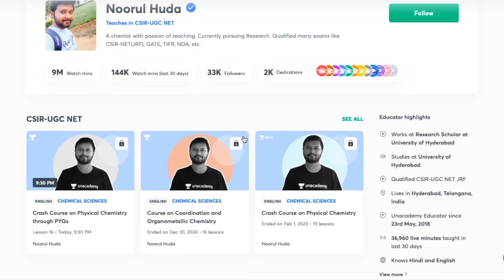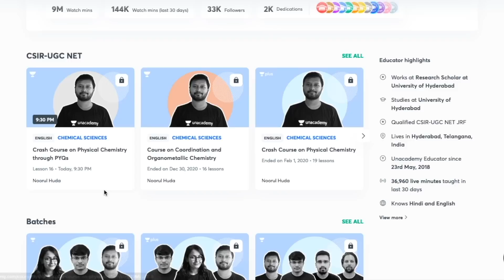When Will Be Next CSIR NET Exam ? How to Start Preparation for Next Exam | My Opinion